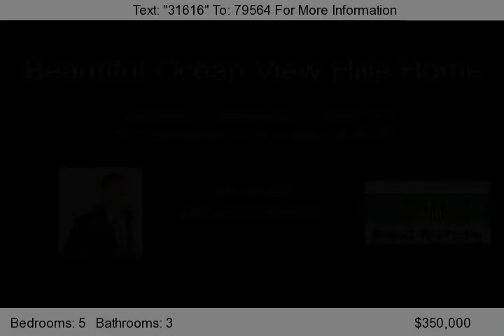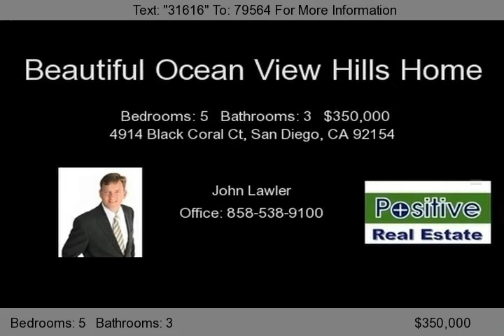4914 Black Coral Ct, San Diego, CA 92154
Great Home in Desirable Ocean View Hills.  This home offers custom paint, crown molding, built in security system, built in surround sound, beautiful hardwood floors and tile, custom paint. Wonderful views of the Mountains/Surrounding Hills and some views of the ocean. 5th BR is loft w/closet!...